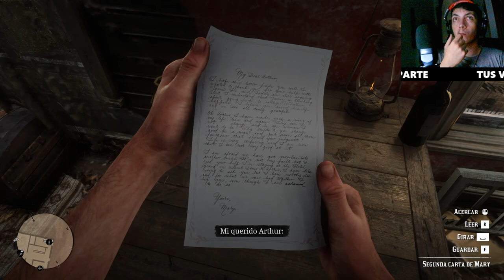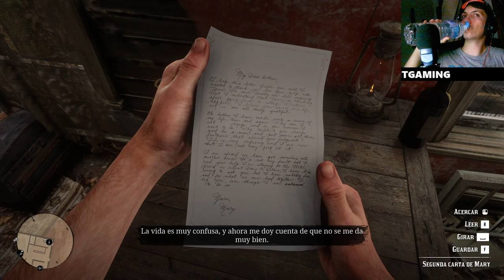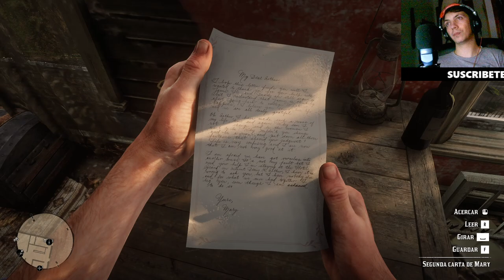Red Dead Redemption 2 La paternidad y otros sueños guía y secretos del episodio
Explora Red Dead Redemption 2 en el episodio La paternidad y otros sueños. Descubre todos los secretos, desafíos y misiones opcionales mientras Arthur Morgan navega por los dilemas de la vida y la moralidad en el Salvaje Oeste. Sigue nuestra guía completa para sacar el máximo provecho de esta historia inolvidable en Red Dead Redemption 2. ¡No te lo pierdas!